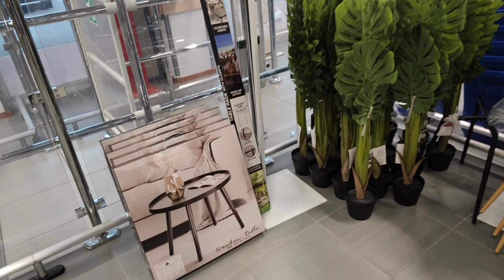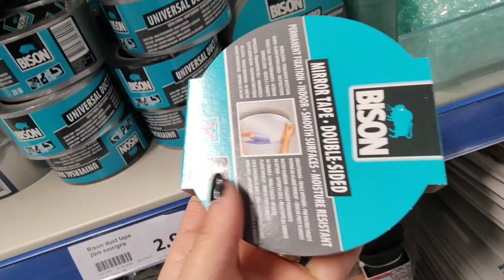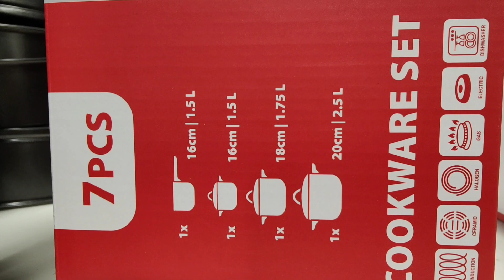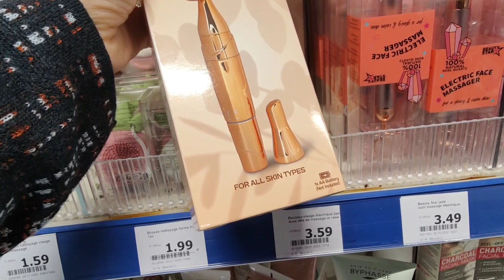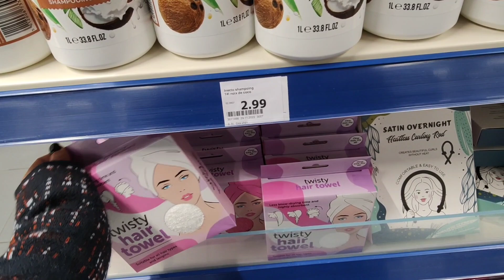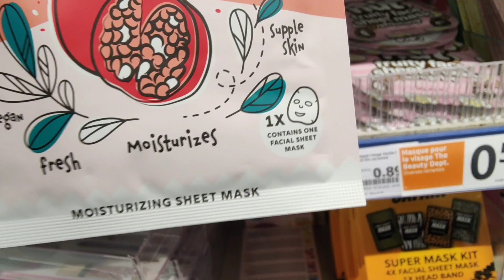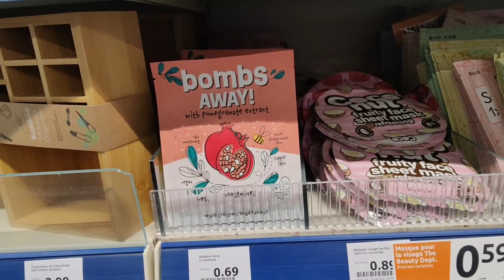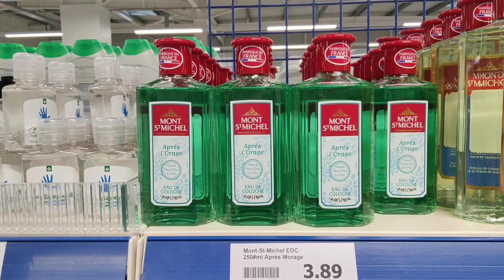ACTION ARRIVAGE 4 JANVIER 2023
Crépy en Valois 60